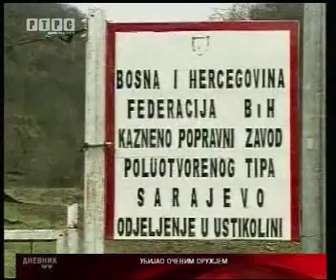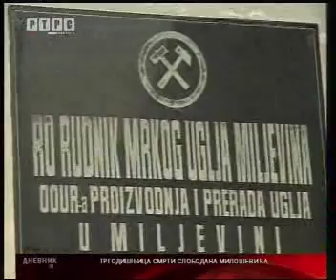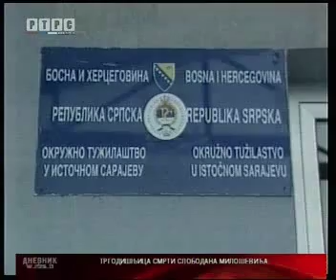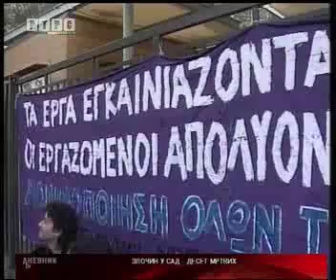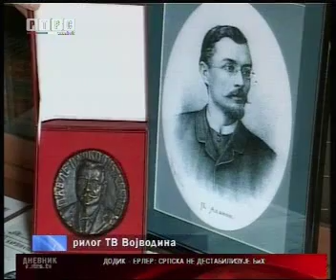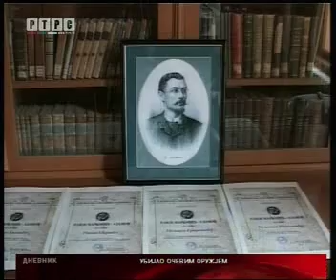Dnevnik 11.03.2009. / RTRS Video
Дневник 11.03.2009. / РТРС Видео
(Materijala sa kanala) identarhiva